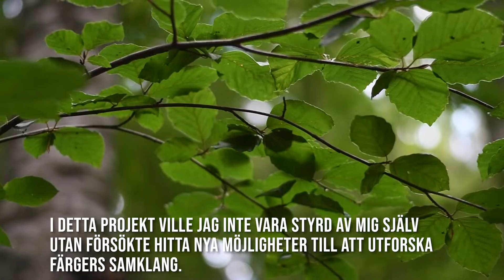Color dots av Sofie Sjöström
Color dots består av 32 målningar som skapades med inspiration från semesterbilder på Fårö sommaren 2020. Filmen visar resultatet som ställdes ut i stadsskogen i Uppsala under sensommaren. Se mer här
Visas digitalt under Kulturnatten i Uppsala 2020.